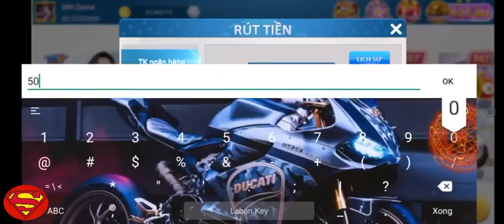Kufun | Cách Chơi Game Kufun Luôn Thắng Với Game Bài Đổi Thưởng Nhiều Người Chơi Nhất 2023